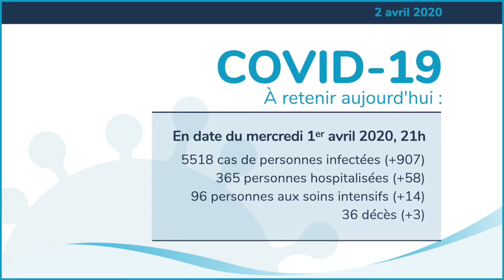COVID19 | 2 avril 2020 : Voici les éléments à retenir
En cette période de crise sanitaire, chaque jour, nous ferons un résumé de l'actualité.